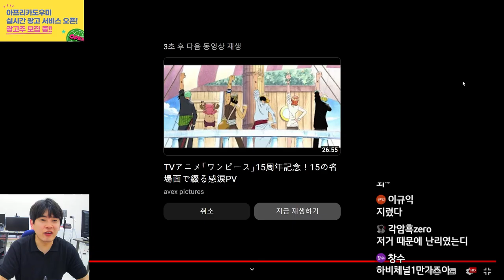원피스 바운티러쉬 신규PD가 영혼을 갈아넣은 초패 키드&로우 듀얼캐 심층분석..그리고 니카루피!!🔥🔥🔥원피스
니카루피 안나올거같냐?
늦어도 9월엔 무조건 나온다!!

원바러 신입PD가 영혼을 갈아서 만든
신규 초패 키드&로우...일단 1위찍고간다🔥🔥🔥
니카루피와 함께 영상으로 만나보시쥬~